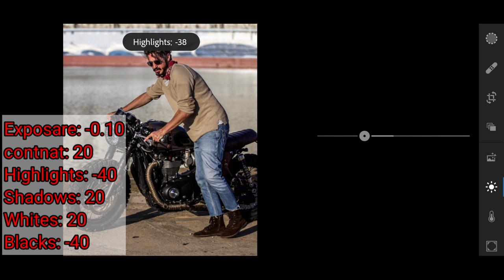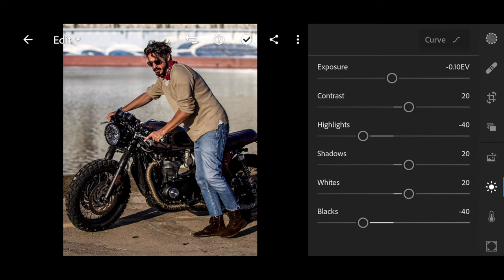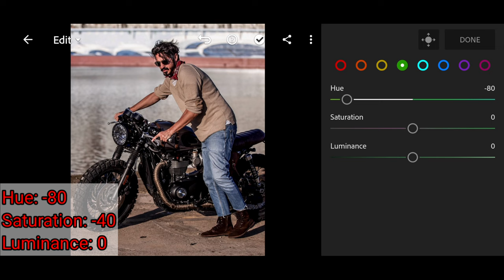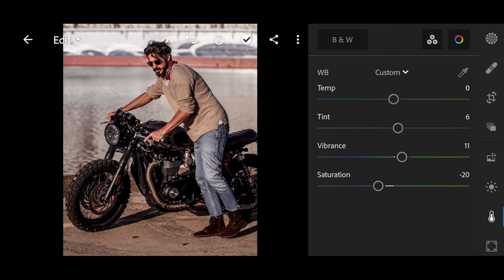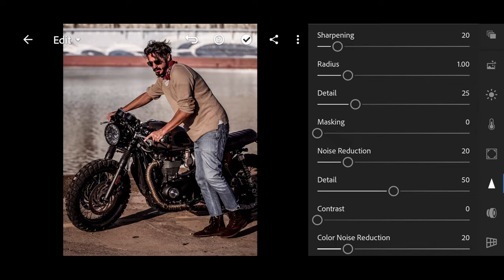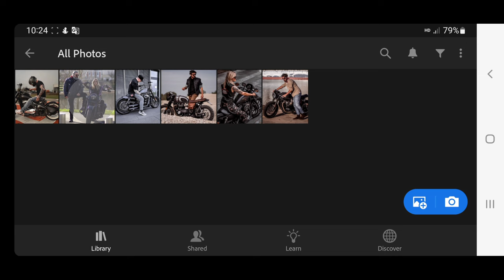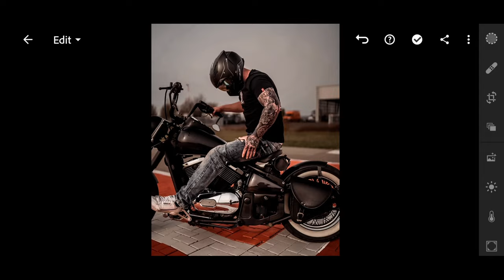How to edit photo IG Brown lightroom Mobile Free Preset DNG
☆ channel sna《Cambodia》